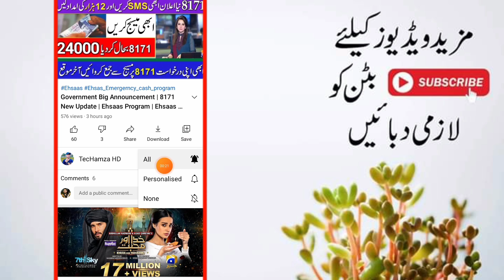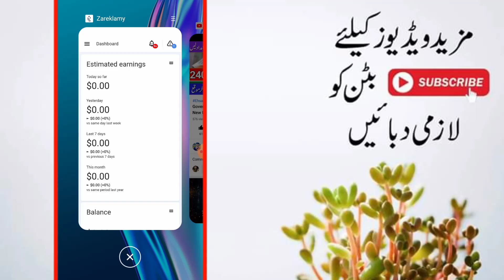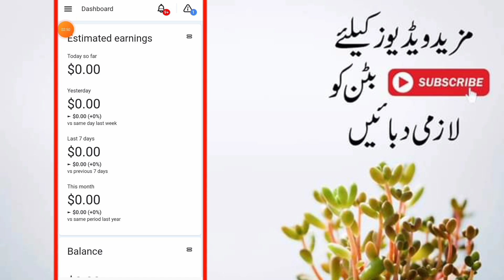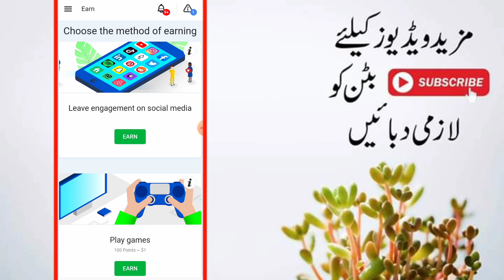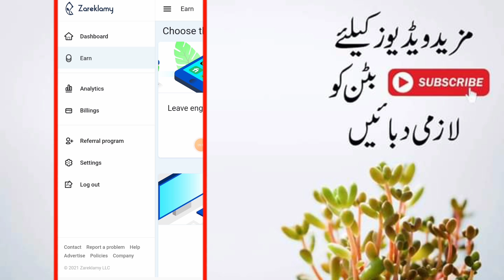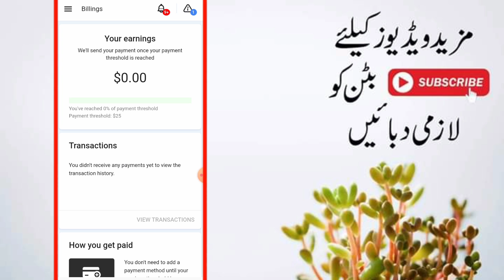Online Earning 2021 | How to Earn Money in Pakistan | Withdraw Proof